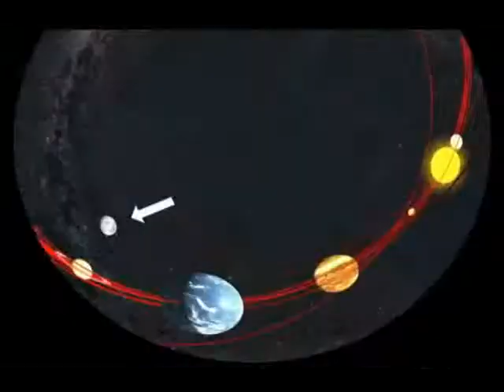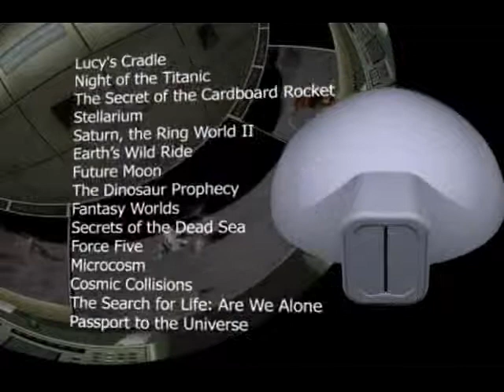The Dome Theater | Educational Program Overview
Programs correlate primarily with PK-8th grade curriculum and cover a broad range of subjects. Based in topics such as social studies, science, language arts, health, and technical subjects, and STEM.  You may select something that will resonate with your students at the time of our visit. Typically programs are changed every half hour throughout your event.